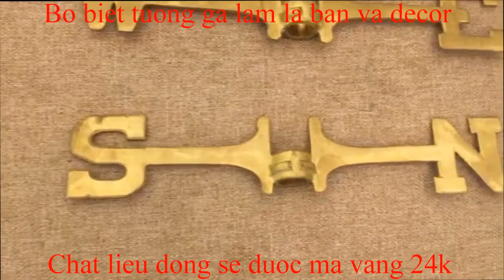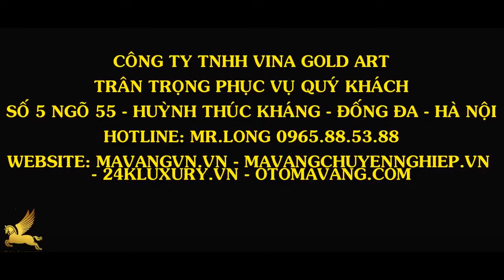BỘ LA BÀN GÀ MẠ VÀNG 24K CỰC CHẤT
✍️ Học phần I: Kỹ thuật căn bản về công nghệ mạ điện phân( mạ nhúng)
✍️ Học phần III: Tìm hiểu các qui trình mạ đồng, thép, hợp kim, nhôm…
✍️ Học phần IV: Thao tác sửa nguội, phớt sản phẩm
QUY TRÌNH CƠ BẢN:
➡ Máy móc gồm:
- Máy phớt
- Máy rung